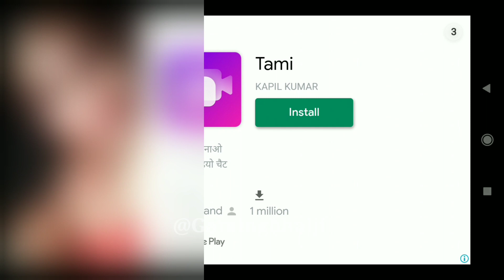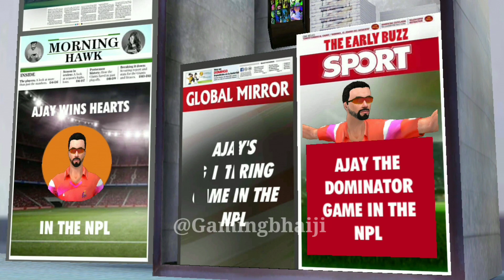Wcc3 NPL Final Match / Wcc3 new update /wcc3 full version release date/wcc3 women cricket /wcc3